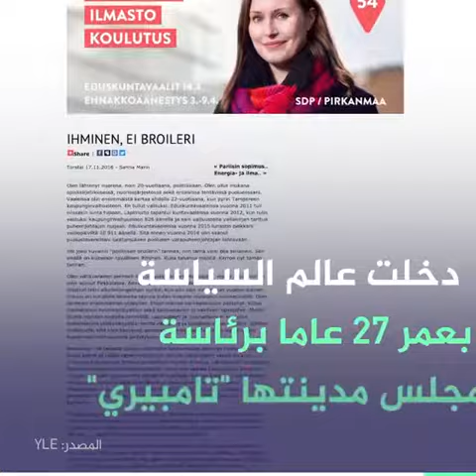بشغلها هذا المنصب تكون سانا مارين ذات الـ٣٤ عامًا أصغر رئيس وزراء في العالم تعرّفوا إليها